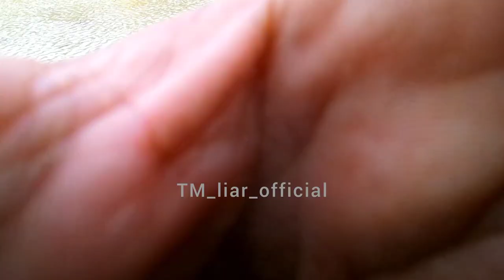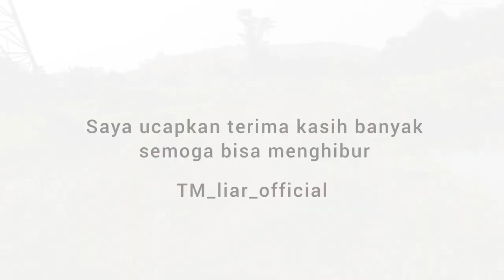KEMARAUNYA KEPANJANGAN‼️ mancing nila liar gak sampai sejengkal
assalamualaikum warahmatullahi wabarokatu selamat datang kembali salam sejahtera untuk kita semoga selalu dalam lindungan Allah SWT murah rejeki dan di lancarkan segala urusannya amin...

alhmadulilah hari ini saya bisa berjumpa lagi dan semoga teman teman semua terhibur dengan video ini ,bila teman teman suka video ini jangan Lupa dukungannya dengan cara like coment dan subscribe dan jangan sungkan untuk mengkritik dan saranya biar saya bisa memperbaiki di setiap video yg akan datang.